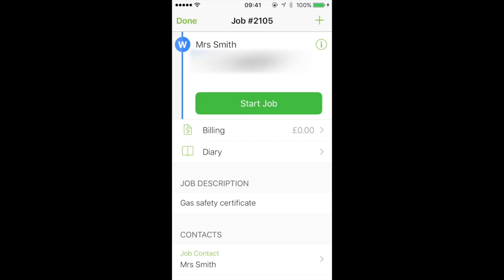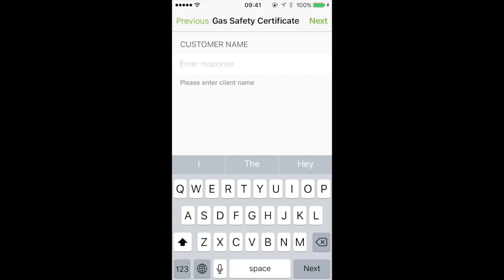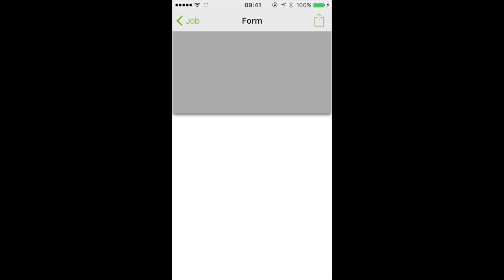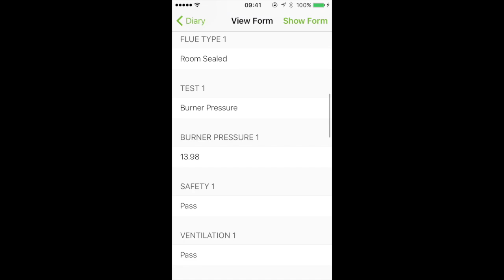Gas Safety Certificate completion on the go!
This video is about creating Gas Safety Certificates using the ServiceM8 app.